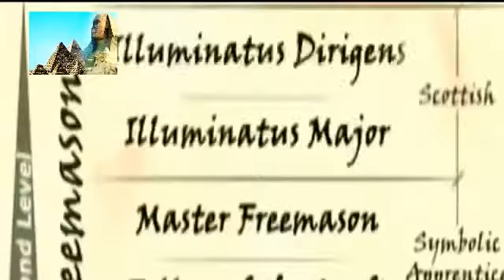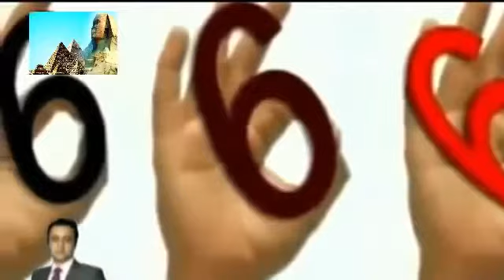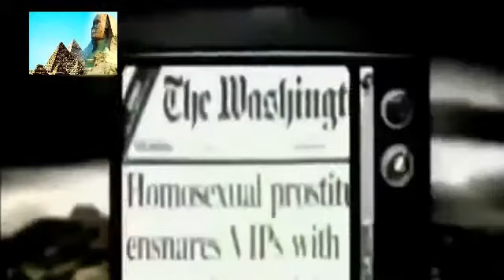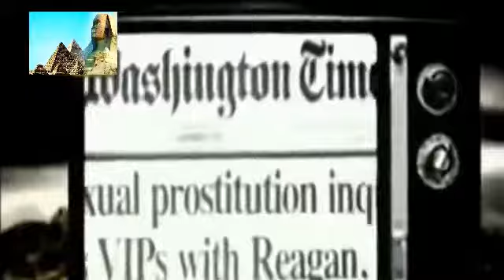What is illuminati detailed